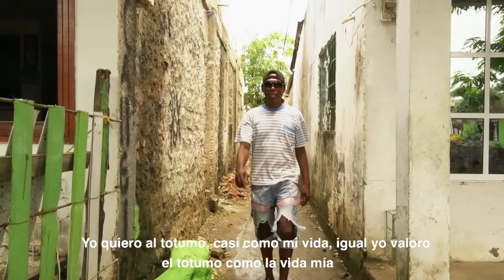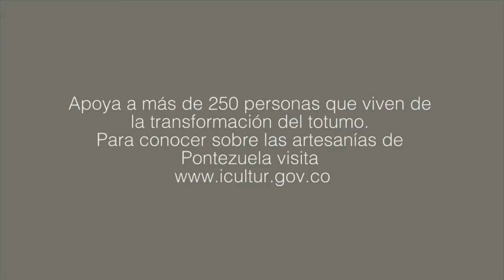VocesArtesanas - Pontezuela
VocesArtesanas | El amor por el territorio, impulsa el arraigo comunitario. De ello es ejemplo Pontezuela, donde se elaboran artesanías en totumo que podrás llevar DeBolívarATuCasa.